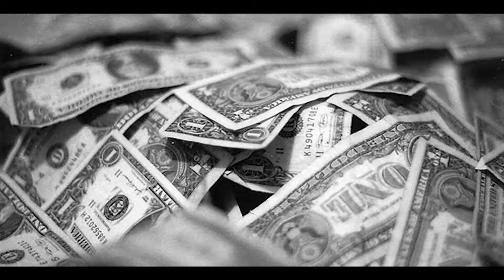MV Short Film